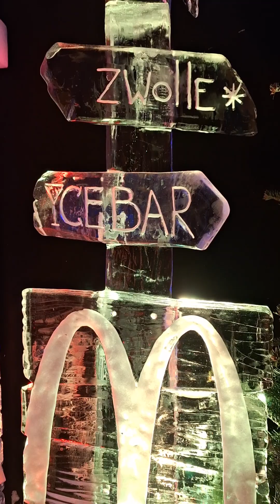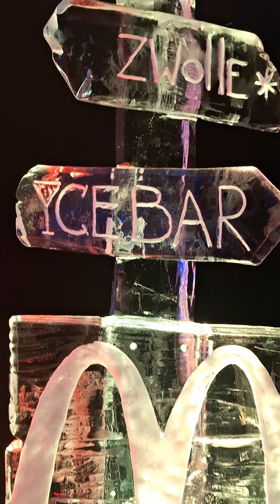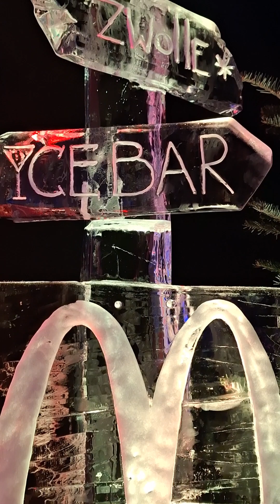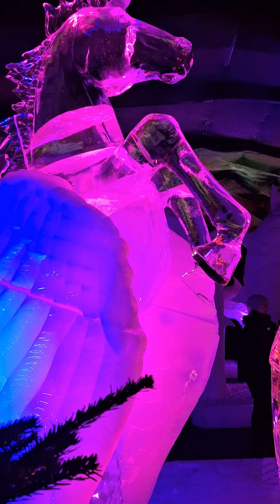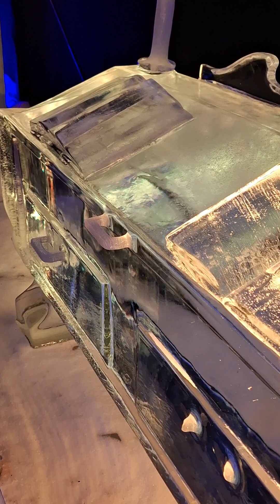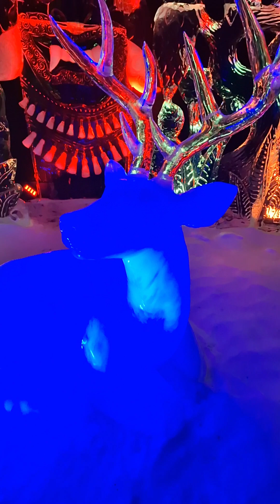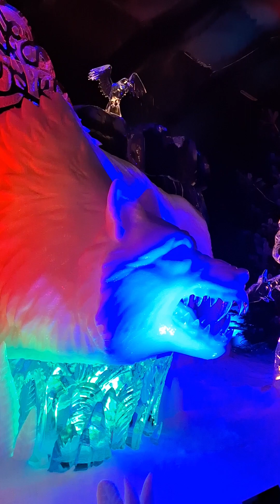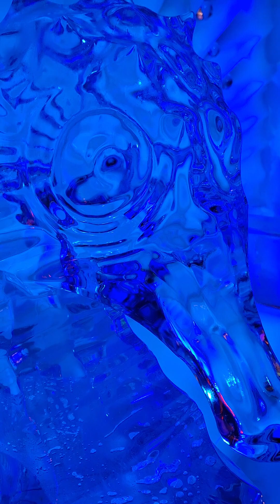Kunstwerke aus Eis - Zwolle / Niederlande (27.01.2024 Impressionen)